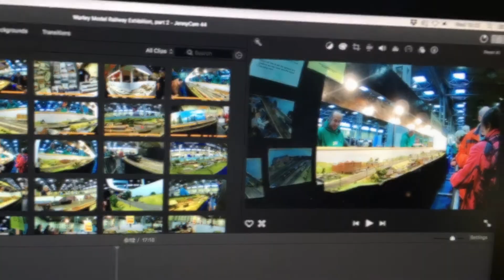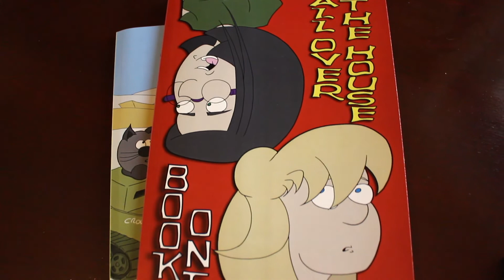Bolton Against Loot Boxes - The Vlog #354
I am very happy to say that Bolton Council joined with me to condemn the predatory practices of companies pushing loot boxes and other forms of gambling on children.